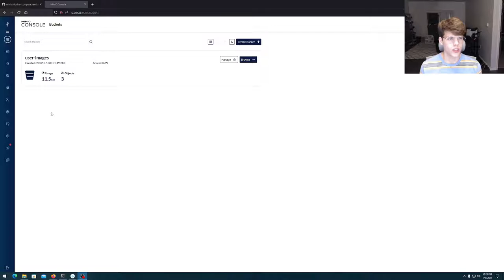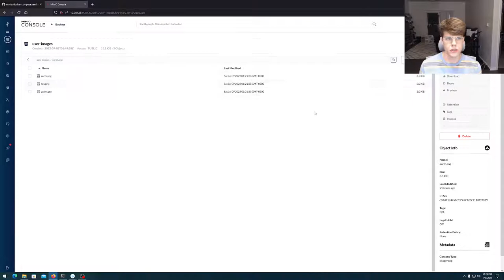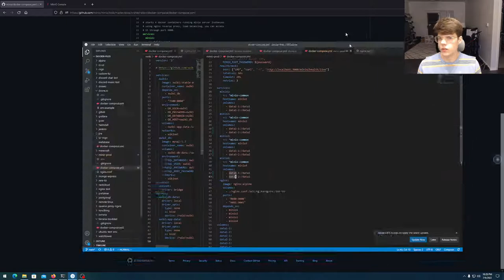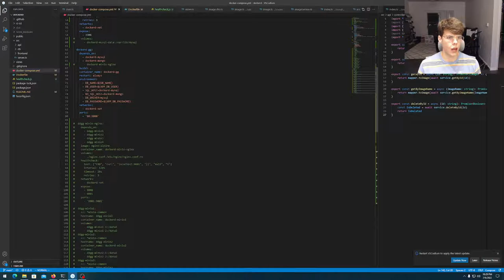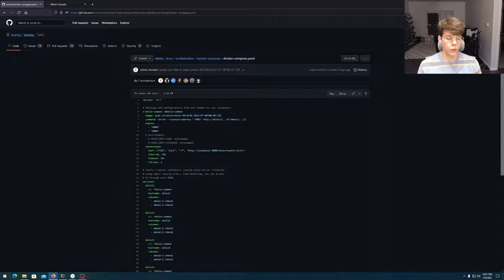Minio - A docker-compose masterclass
Taking a look at the docker-compose provided by the minio team and highlighting good engineering you can take with you on your home server.